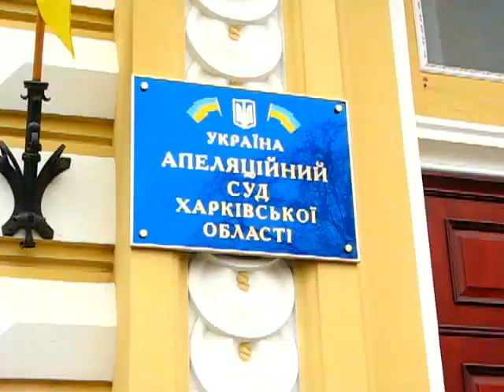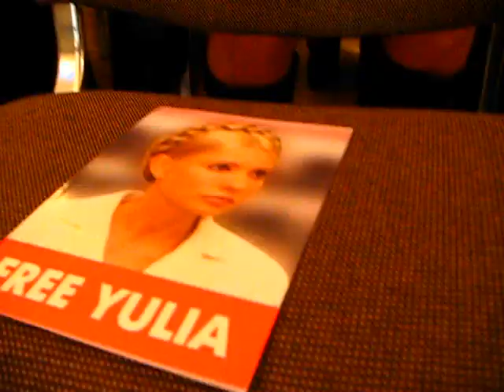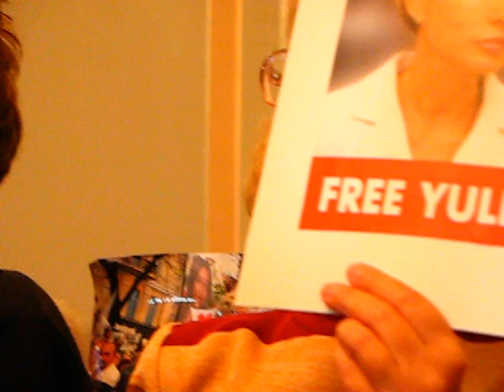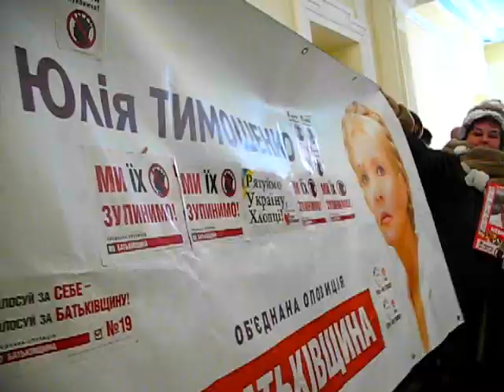Апеляція в Час Голодування Юлі, Скандал з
Провокатором В Зданні Суду .